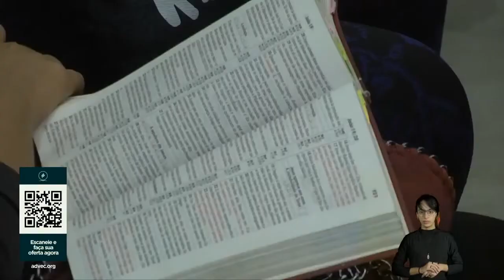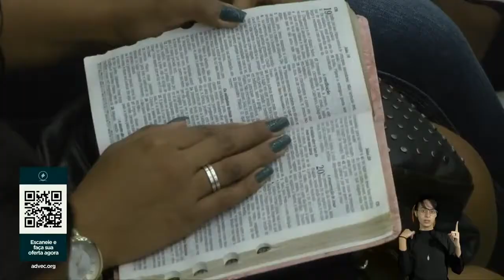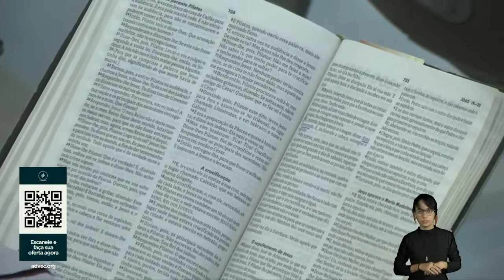Camila Barros - Vai se cumprir tudo